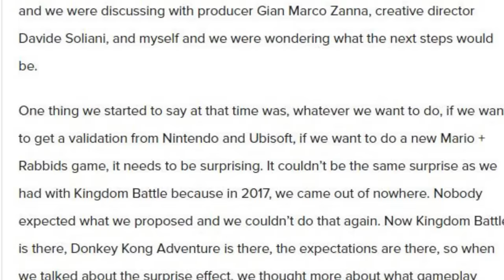I 100%'d Mario + Rabbids Sparks of Hope, Here's What Happened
My Mario + Rabbids Sparks of Hope 100% Gameplay Let's Play!